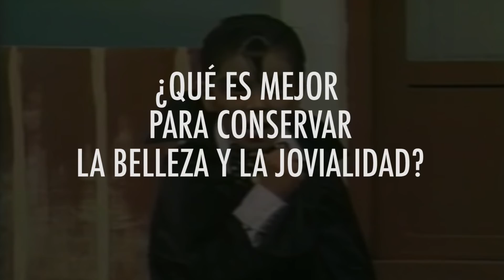¿Tiene la sangre propiedades rejuvenecedoras? - Dr. Pangolín y su Ejército de Animalitosbebé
Sea por la oscuridad en tu corazón o por la vanidad en tu alma, el Dr. Pangolín te explica los ¿beneficios? rejuvenecedores de la sangre joven.

Lo más nuevo del Dr. Pangolín lo puedes encontrar cada lunes pero también le puedes dar like a su cuenta oficial